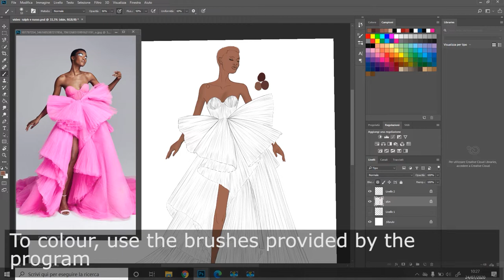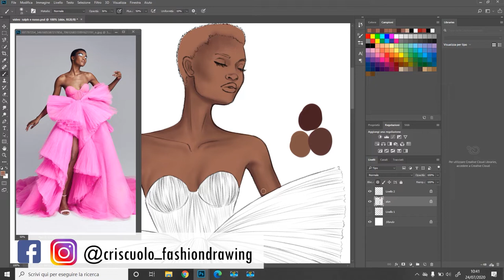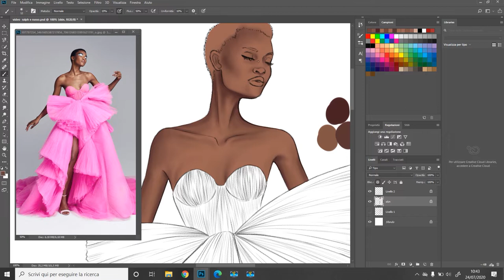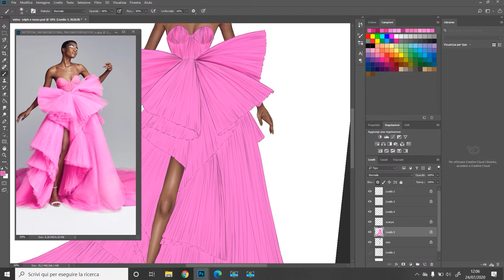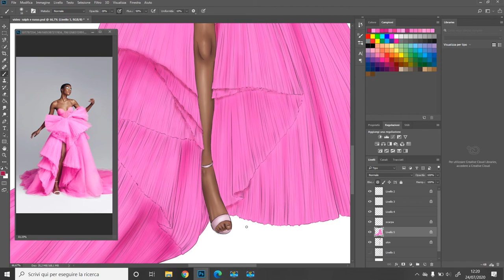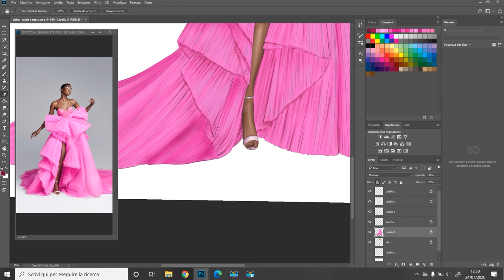Fashion Illustration with PHOTOSHOP Ralph & Russo 2020 2021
Hi, everybody! Every week a new video! In today's video we see how to digitally draw this pink dress by Ralph & Russo from the fall winter 2020-21 collection.

Links to buy the graphics tablet ⇨